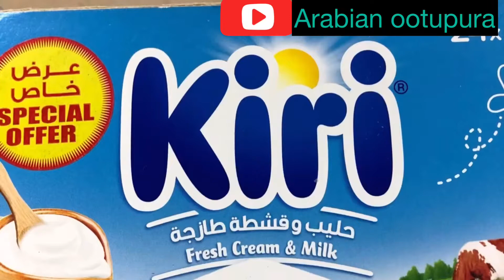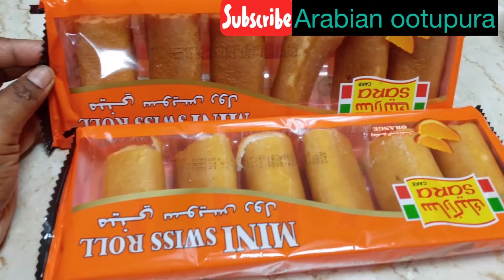Pinapple dissert (പൈനാപ്പിൾ ഡിസ്സേർട് )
ചിരുങ്ങിയ സമയം കൂടുതൽ ടേസ്റ്റി ഓഹ് ഒരു രക്ഷയുമില്ല ചെയ്തു തന്നെ നോക്കണം